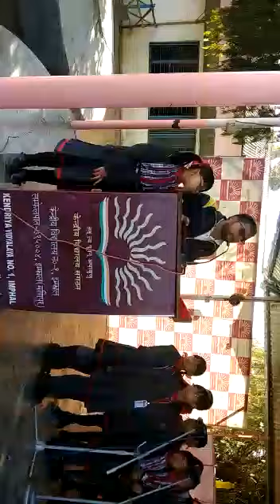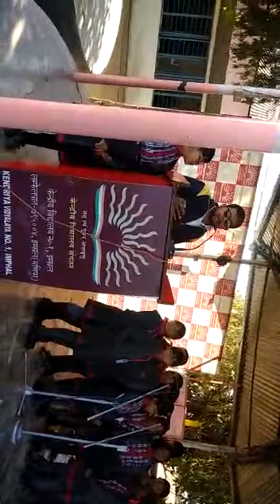Bhasha Sangam Programme on Bodo Language at K.V No.1,Imphal on 26/11/18